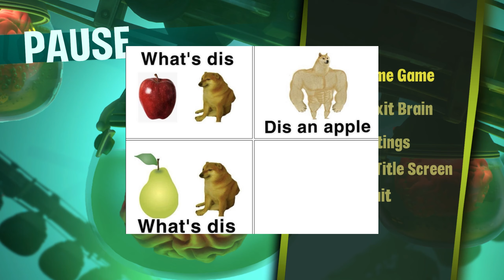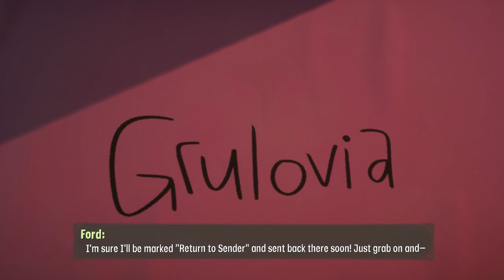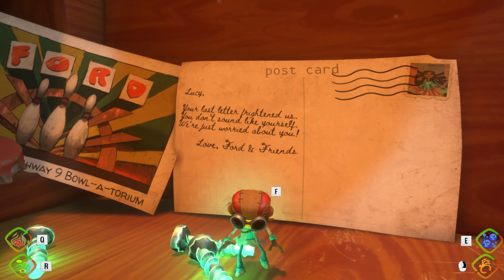Can't Escape The Postie Life - Psychonauts 2 - EP 12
It's not racist we swear

[Socials]
Michael:

Relic of a Cell [Psychonauts 2] for [PC]. This video of [Psychonauts 2] Gameplay / Walkthrough was recorded in 1440p as a "Let's Play" or LP by Relic of a Cell.